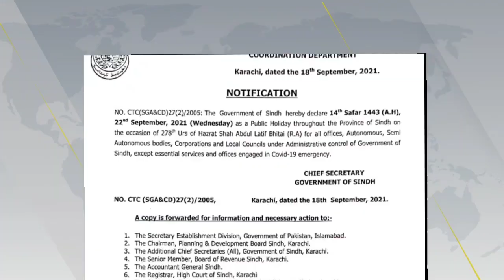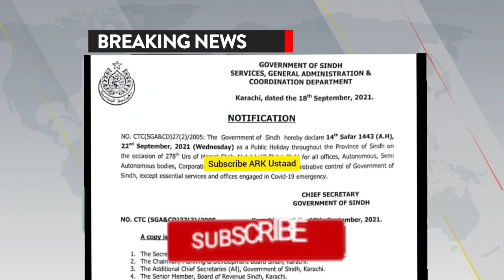Tomorrow public holiday of school college university - tomorrow govt public holiday - taleemi idare